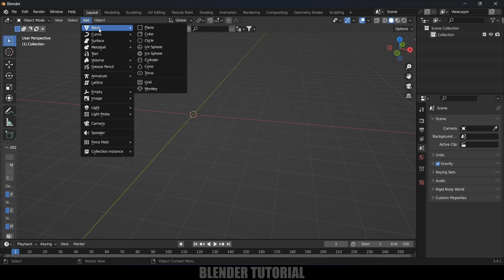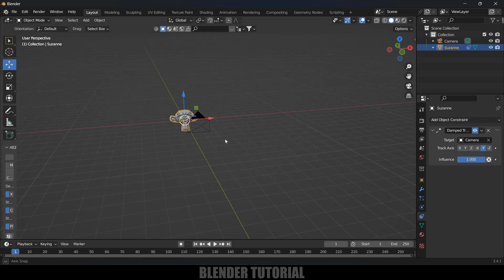Make objects or planes follow camera | Blender tips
In this video, I will show how to make objects lock to camera in blender easily. Hope it will be useful.